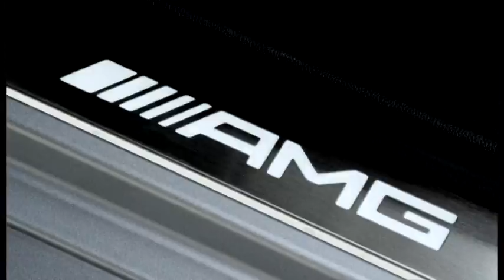Mercedes CLS 63 AMG Shooting Brake trailer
Mercedes-AMG is once again demonstrating its qualities as a visionary, this time with the CLS 63 AMG Shooting Brake. The new AMG high-performance vehicle is the exciting enhancement of an innovative vehicle concept. As an attractive alternative for design-oriented car enthusiasts, the CLS 63 AMG Shooting Brake combines performance with style and usability in a completely new way. Synonymous with the dynamism which is typical of AMG are features such as the AMG 5.5-litre V8 biturbo engine with a power output range of from 386 kW (525 hp) to 410 kW (557 hp), the AMG SPEEDSHIFT MCT 7-speed sports transmission and the AMG RIDE CONTROL sports suspension. The generous interior and luggage compartment with a volume of up to 1550 litres reveal the practical sides of the CLS 63 AMG Shooting Brake. In addition to attractive optional extras from the AMG Performance Studio to enhance the driving dynamics even further, another unique highlight is the designo wooden luggage compartment floor. And as a truly exceptional offering there is also the time-limited CLS 63 AMG Shooting Brake "Edition 1" boasting an additional 24 kW (32 hp) of power and 100 Nm of torque as well as some particularly exclusive appointment features.